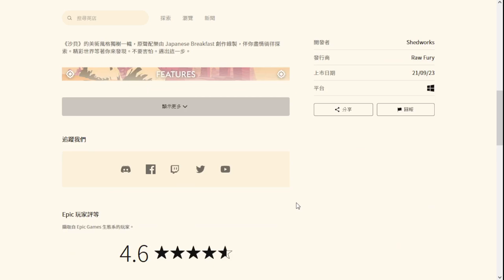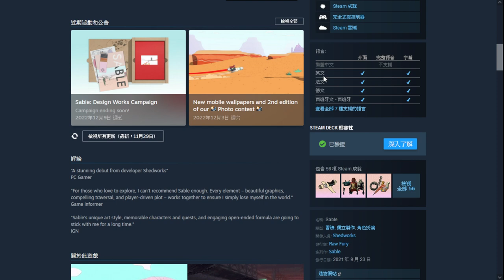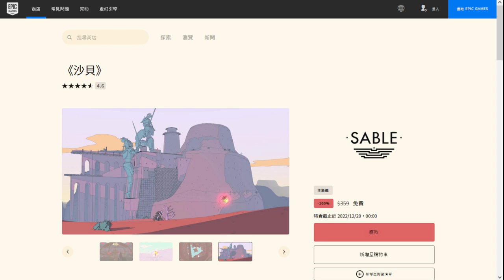【餛飩】EPIC價日特賣第四日免費遊戲 沙貝 ｜2022-12-19｜免費遊戲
EPIC限時免費

Steam頁面